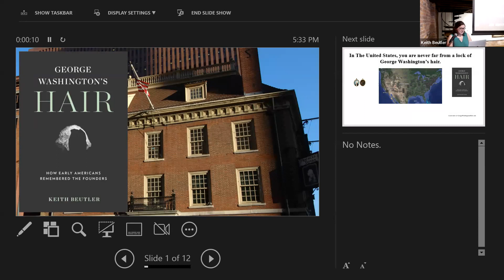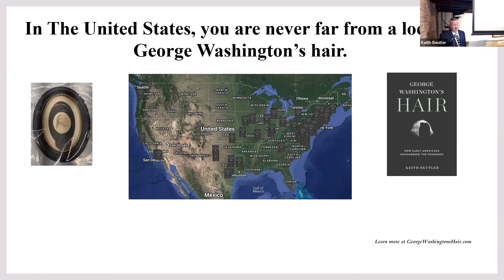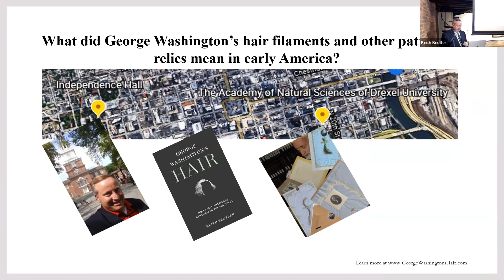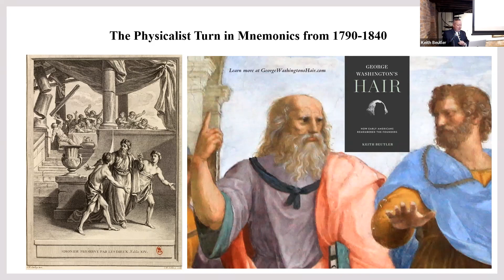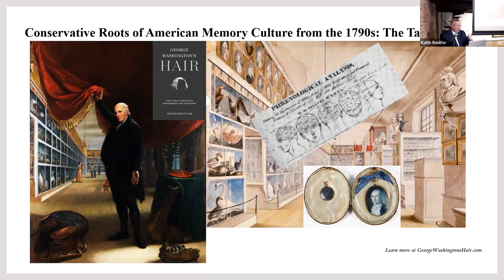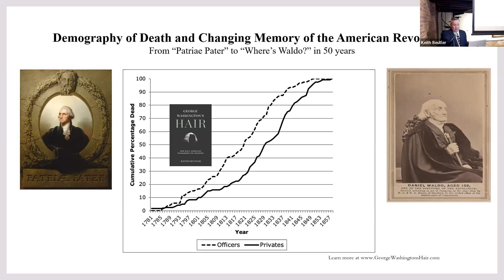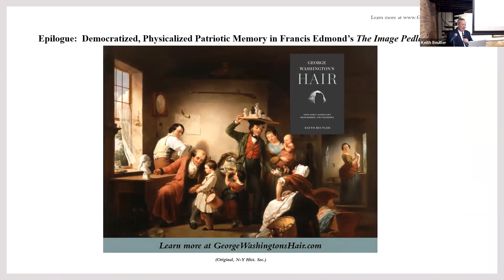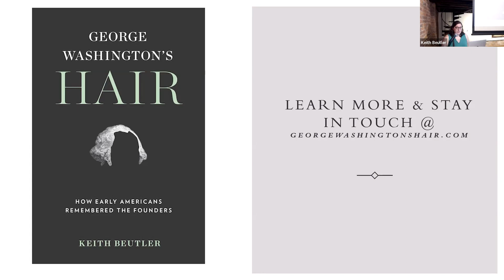George Washington's Hair and Forgotten Histories of Memory and Patriotism in Early America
Presented by Keith Beutler*

In this lecture, Keith Beutler will discuss how surviving reported locks of George Washington’s hair in the holdings of more than 100 public archives and historical museums, including Fraunces Tavern Museum, offer clues about influential, but often forgotten performances of patriotic memory in the early United States.

This lecture was recorded as part of Fraunces Tavern Museum's Evening Lecture series on Thursday, October 27, 2022.

*The views of the speakers are their own and do not necessarily represent the views of Sons of the Revolution℠ in the State of New York, Inc. or its Fraunces Tavern® Museum.